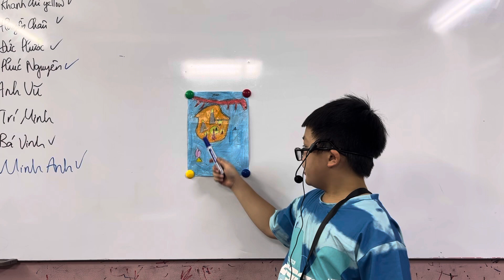CEC VQ2 | ES3P | SCHOOL TRIP 1 | ANH VŨ